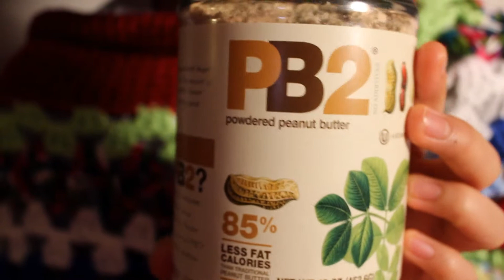Amazon Haul (PB2, nutritional yeast & Vegan D3) - Naturallyvegan011VLOG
Last video: "What pinky got for Christmas 2014"

Hi everyone!
I hope you all are having fun this winter break. It just started snowing here in Denmark a few days ago, so it's really pretty outside...

//Aria

Nutritional Yeast

Song: "An Easier Walk 3"
Composer: Bo Järpehag